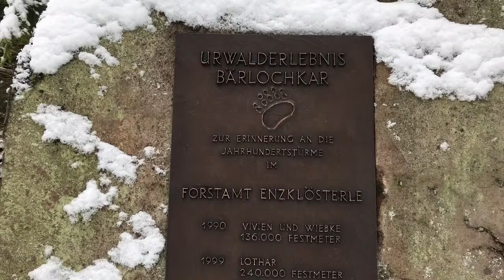Enzklösterle • Schwarzwald Mitte / Nord